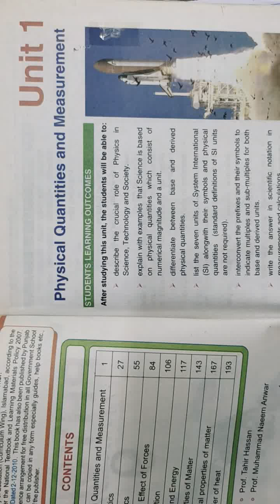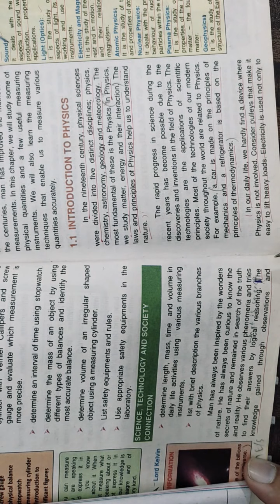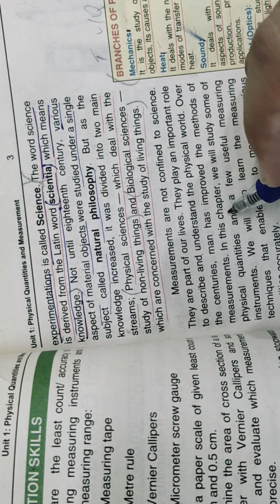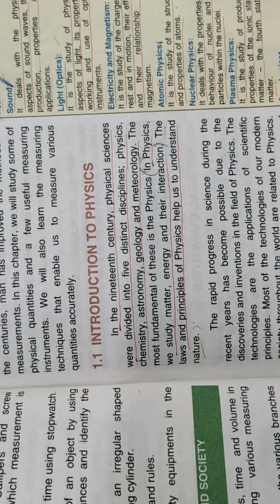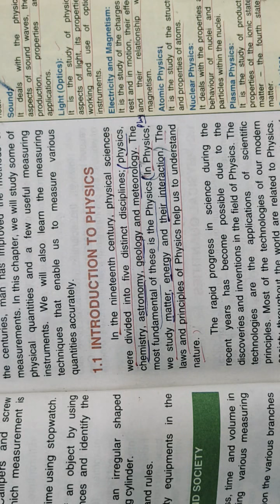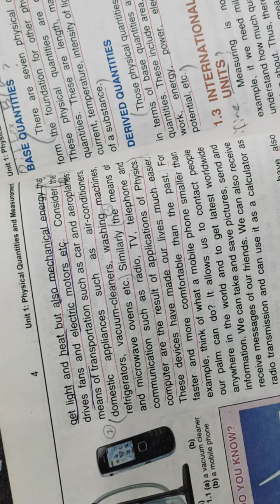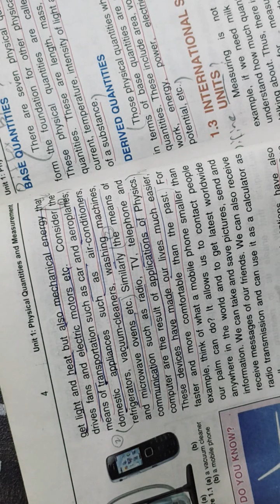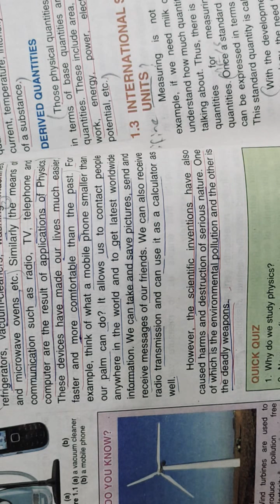Physics | Class 9th | Chp# 1 | Introduction and uses of physics